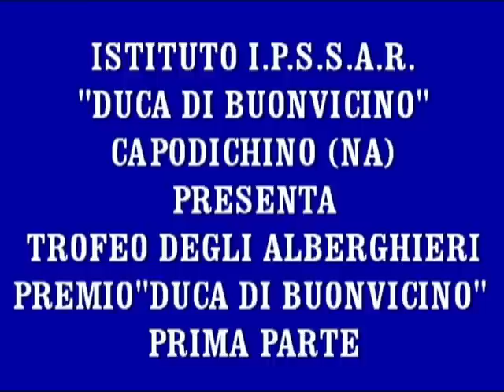TROFEO DEGLI ALBERGHIERI PREMIO DUCA DI BUONVICINO.mp4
LIstituto Alberghiero dei Servizi Alberghieri e della Ristorazione DUCA DI BUONVICINO, presente dal 2006 sul territorio di Capodichino ha organizzato il primo TROFEO DEGLI ALBERGHIERI  PREMIO DUCA DI BUONVICINO  riservato agli allievi delle classi terze dei corsi di Cucina, Sala e Bar e Ricevimento.  Ogni Istituto ha formato la squadra dei partecipanti, selezionando per ogni singola disciplina, secondo criteri oggettivi e professionali, un allievo del terzo anno. I singoli componenti della squadra si sono espressi per le proprie competenze  in una preparazione di un pesce intero da 6 porzioni accompagnato da 2 contorni e salsa, preparazione di un cocktail codificato IBA, mise en place del tavolo, presentazione e servizio del vino, sporzionatura e servizio del piatto e prova pratica di ricevimento. Liniziativa lodevole di tale concorso si deve al Preside dellIstituto Abele Ciampa e dai Professori Piero Ferretti  coordinatore area professionale; Pietro Elefante  coordinatore Lab. Sala e Bar; Gaetano Riccio coordinatore Lab. Cucina, Rita Pellegrino coordinatrice Lab. Ricevimento. Queste iniziative rafforzano quel credo professionale che caratterizzano gli Istituti Alberghieri e premettono a molti allievi che vogliono intraprendere la carriera alberghiera di avviarsi da subito al lavoro in grandi alberghi e ristoranti. La nuova riforma non riuscirà ad indebolire, visto la riduzione delle ore laboratoriali, questa realtà scolastica che grazie al know how dei docenti tecnico pratici riuscirà sempre, superando mille difficoltà a formare i futuri operatori del settore turistico alberghiero.
LIPSSAR Duca Di Buonvicino si è integrato bene con la realtà del territorio promuovendo varie iniziative dove protagonisti sono i discenti e le famiglie. La scuola fruisce di un laboratorio per il flair con due workstation e un banco caffetterie dove i ragazzi seguono corsi di Latte Art e Flair ovvero l'evoluzione del barman che oltre ai cocktail crea spettacolo. Un parterre de roi ha elevato questo Primo Trofeo degli Alberghieri  Premio DUCA DI BUONVICINO con la partecipazione del fiduciario AIBES Campania Francesco Reder, past Vice Presidente Alfonso Cascella; Fiduciario AMIRA Napoli Giuseppe di Napoli; Dario Duro esponente Amira Napoli, Delegato AIS Napoli Tommaso Luongo, Alberto Aloisi presidente Associazione Direttori d'Albergo.
Sono risultati vincitori per il settore cucina lallievo dellIstituto Ippolito Cavalcanti Petronelli Vincenzo; per il settore ricevimento lallievo dellIstituto Ugo Tognazzi Pollena; per il settore sala e bar lallievo dellIstituto G. Rossini Mattia Orlando. Vince il primo trofeo degli Istituti Alberghieri l Istituto G. Rossini (Na). Un buffet allestito con gusto ed eleganza ha presentato le prelibatezze curate dal Professore di cucina e i suoi allievi dellIsituto Duca di Buonvicino.
Ad maiora.